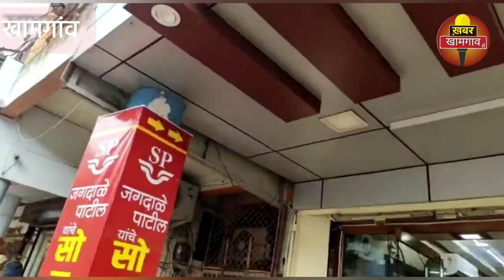khamgaon फर्शी के पास Chor bike डिक्की में से 85 हजार लेके फरार मामले में एफआईआर दर्ज CCTV में कैद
संपादक रज्जाक कुरेशी  सह संपादक अज़हर जमादार

खामगांव स्थानीय फरशी परिसर जो खामगांव शहर के अधीन आता है पूजा की सामग्री खरीद रहा व्यक्ति की बाइक की डिक्की मैं से दिन दहाड़े 85 हजार रुपया की लूट शहर में सनसनी मामला CCTV में हुआ कैद

हमसे जुड़ने के लिए लिंक पर जाके फेसबुक पर मुझे फॉलो करें 👇👇👇👇👇👇।

खबर वोही जो करे आप पे असर Facebook khabar Khamgaon se
Instagram जुड़ने के लिए लिंक पर जाके फेसबुक पर मुझे फॉलो करें 👇👇👇👇👇👇।